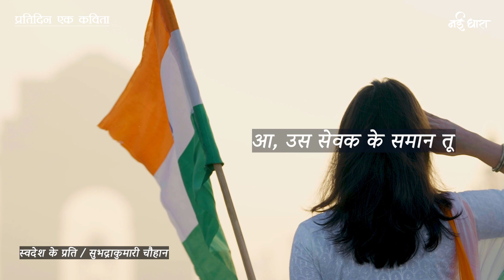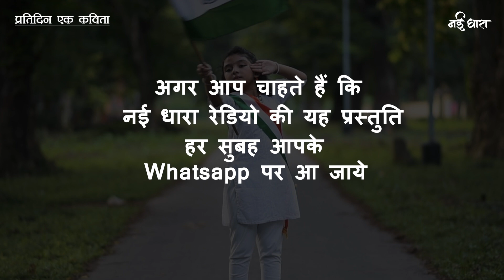Swadesh Ke Prati | Subhadra Kumari Chauhan | स्वदेश के प्रति | सुभद्रा कुमारी चौहान | 15 अगस्त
आज स्वतंत्रता दिवस के दिन हमने समर्पित किया है अपने साहित्य जगत की स्वतंत्रता दिवस से संबंधित कृतियों को। सबसे पहले करिए अपने दिन की शुरूआत सुभद्रा कुमारी चौहान की इस कविता के साथ।

देशवासियों को स्वतंत्रता दिवस की हार्दिक शुभकामनाएँ।